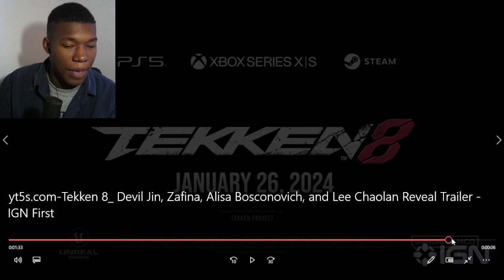Tekken 8: Devil Jin, Zafina, Alisa Bosconovich, and Lee Chaolan Reveal Trailer - IGN First REACTION